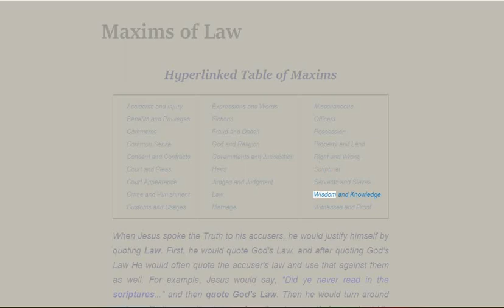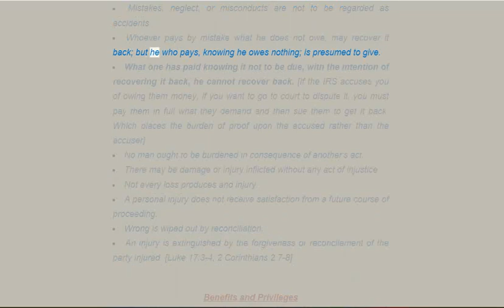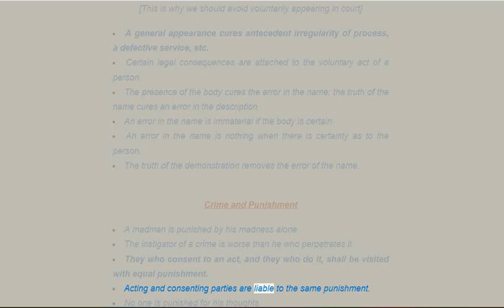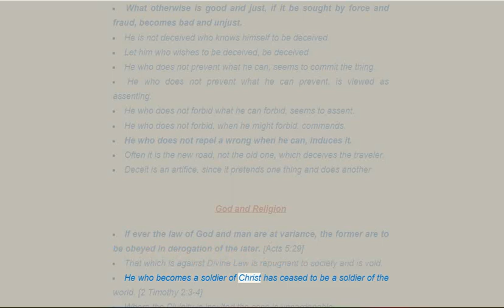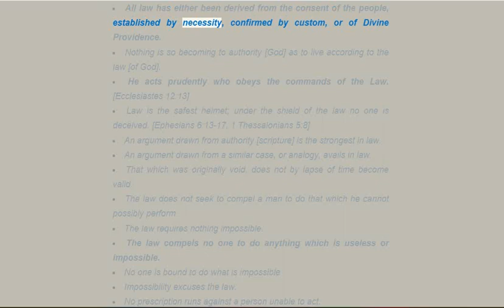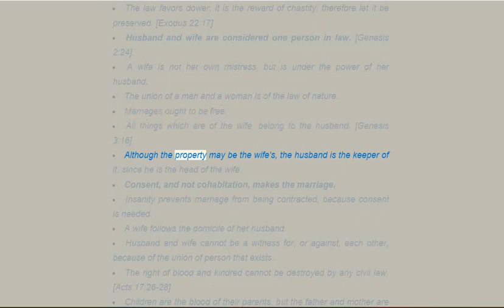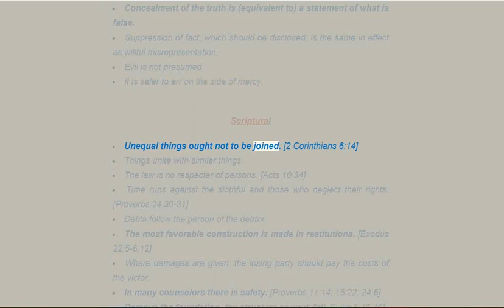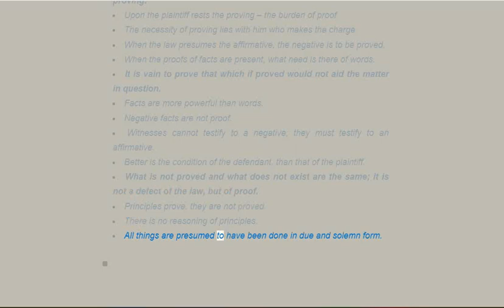🟢 Maxims of Law - by Richard Anthony